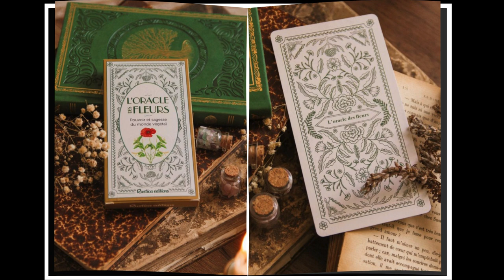L'Oracle des fleurs : pouvoir et sagesse du monde végétal - Tirage pour le mois de Novembre 2024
De tout temps, les fleurs ont joué un rôle essentiel dans la médecine du corps et de l’esprit. Sages et guérisseuses, elles sont des alliées de choix pour soigner les maux du quotidien et apporter un soutien émotionnel. Grâce à 25 cartes et un livret, laissez la sagesse du monde végétal vous délivrer son message pour vous apporter bien-être et inspiration jour après jour.

L'oracle est disponible en librairie et sur internet